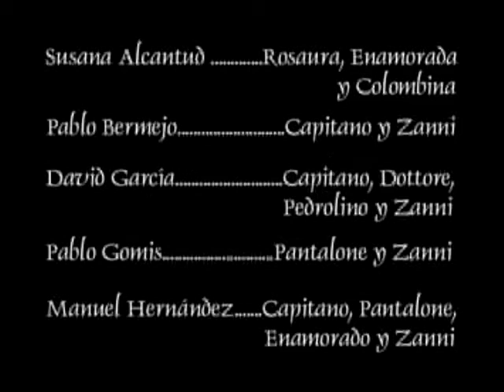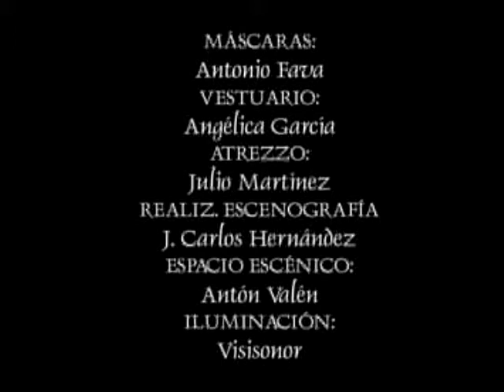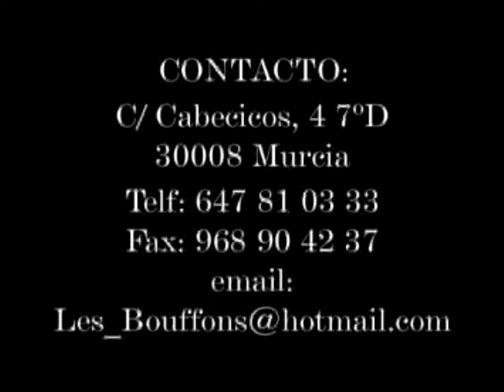Minuta Pecata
Producción, creación e interpretación Les Bouffons (Susana Alcantud, Pablo Bermejo, David García, Manuel Hernandez) Dirección Antón Valén. Obra creada siguiendo la tradición de la Commedia dell´Arte.